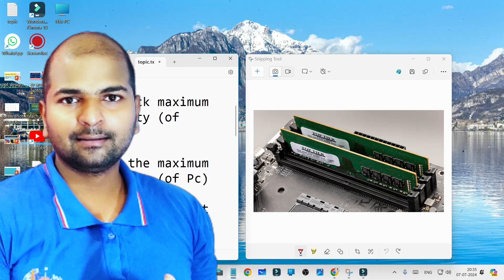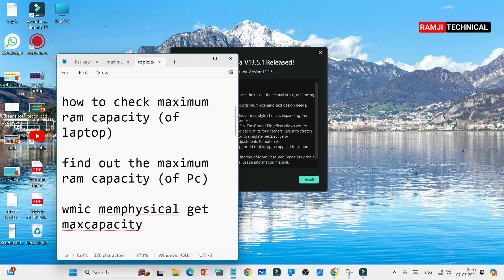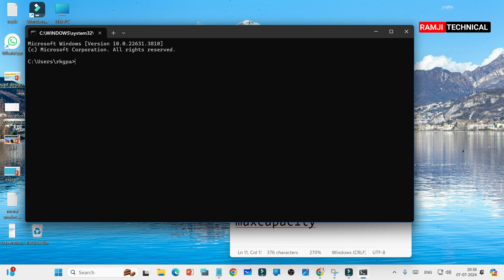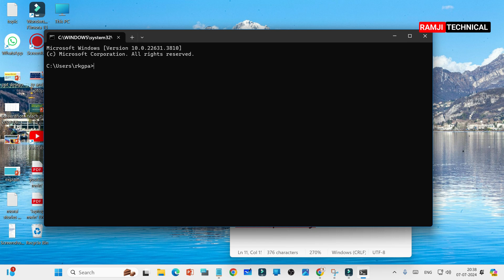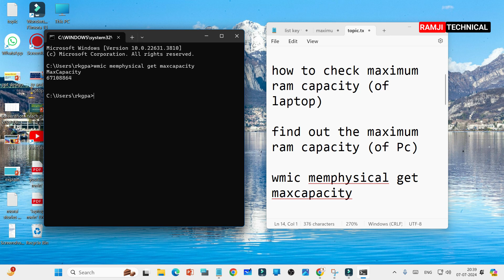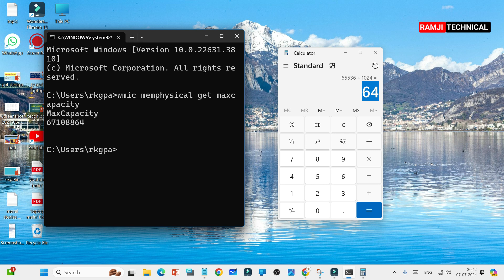How to check maximum ram capacity || ज्यादा पीसी रैम || ram kaise check kare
Computer mein ram kaise check kare yaa maximum ram capacity || motherboard ram capacity || check my pc maximum ram capacity in 2024 live check

Es video me maine aapse Pc RAM (randam access memeory) maximum capacity check karne ke baare me baat ki hai aur aapko mere pc me max ram capacity find karne ka sahi tarika bataya hai ...ummed hai video aapko jarur pasand aayegi ...
how to check maximum ram capacity (of laptop)
find out the maximum ram capacity (of Pc)
find out Ram capacity code - wmic memphysical get maxcapacity

Welcome to "Ramji Technical" my motive behind creating this channel is to make it easy to understand tech news and tech tutorial videos in Hindi.

ramjitechnical is The Best YouTube Channel.We Upload Gadgets & Accessories Unboxing & Review And Mobile /Phone/Pc/ Fix Error,Gaming Problem/Solution,Secrets Hiden, Features,On Demand Tech Support & Many more Tech Videos in Hindi. @ramjitechnical